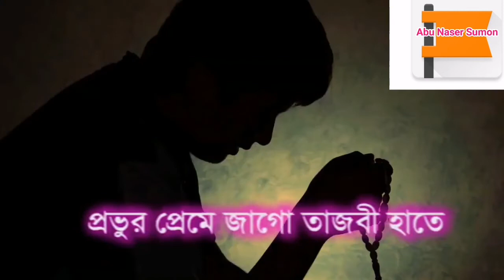গজল: ঘুম যদি না আসে গভীর রাতে,,